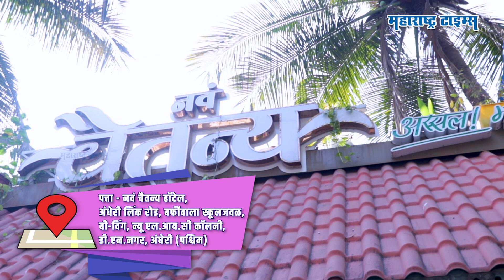Shirvale | पारंपरिक शिरवाळे आणि नारळाचा रस,अप्रतिम चव | Nav Chaitanya Hotel | Maharashtra Times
सर्वात जुना आणि पारंपारिक पदार्थ म्हणजे शिरवळे, वेगवेगळ्या भागात वेगवेगळ्या नावाने हा पदार्थ
ओळखला जातो. शिरवळे जर तुम्हाला मन होईल तेव्हा खायचे असतील तर मुंबईत ते कुठे खाता येतील हे या व्हिडिओत तुम्हाला पाहायला मिळेल.

More details -
पत्ता - नवं चैतन्य हॉटेल, अंधेरी लिंक रोड, बर्फीवाला स्कूलजवळ, बी-विंग, न्यू एल.आय.सी कॉलनी, डी.एन.नगर, अंधेरी (पश्चिम)
पदार्थ -  शिरवाळे आणि नारळाचा रस
किंमत - 110 रुपये